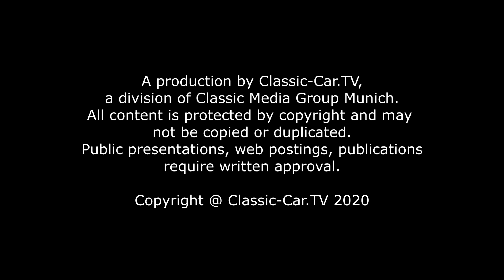Blecharbeiten - MatFord Heckabschlussblech Teil 1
Nachdem für das Heckblech des MatFords ebenfalls die Formen-Schablonen angefertigt wurden, kann die Umformarbeit des Blechs beginnen. Wir werden das Heckabschlussblech in vier Teilen aufbauen. Die beiden Ecken und dazwischen die beiden Verbindungsbleche.
Vor den Umformarbeiten empfiehlt es sich, die Oberfläche des Blechs zu reinigen, um Hammer und Maschinen zu schonen. Der Schmutz auf der Oberfläche kann die Werkzeuge auf Dauer beschädigen.  Mit etwas WD40 und einem Schleif-Flies wird die Oberfläche abgewischt.
Der untere Rand des Blechs wird an einem runden Amboss mit einem Kunststoff-Schonhammer entlang der vorgezeichneten Linie umgetrieben. Im nächsten Schritt wird der umgetriebene Rand an der Stauch Maschine entlang des Randes gestaucht. Um die gewölbte Form in das Blech zu bekommen, wird das Blech auf dem Sandsack mit einem Polterhammer getrieben. Die flexible Formschablone gibt einem Aufschluss, an welcher Stelle das Blech umgeformt werden muss. An dem Treibblock mit den Ausschalungen wird das Blech weiterbearbeitet. Der Vorteil ist hier, dass sich das Blech der Form der Wölbungen in den Ausschalungen anpasst, während es getrieben wird. Zwischendurch dient die Formenschablone immer wieder zur Kontrolle.
Der seitliche Rand muss an der Stauch-Maschine etwas gestaucht werden, damit die Wölbung des Blechs leichter geformt werden kann. Zurück am Treibblock, wird nun das Blech in die finale grobe Form getrieben. Immer wieder wird zwischendurch die flexible Formenschablone aufgelegt und die Wölbung kontrolliert. Wenn ein Hohlraum zu spüren ist, muss das Blech an dieser Stelle noch weiter bearbeitete werden. Dieser Vorgang wird nun immer wiederholt, bis das Blech seine annähernde Form erreicht hat.
Danach kann das Blech entweder herkömmlich mit dem Glättehammer geglättet werden, oder an der Rollenstreckmaschine. Bei leichtem Druck wird das Blech durch die Rollenstreckmaschine geführt. Die untere Rolle entspricht der Wölbung des Blechs. Eventuell muss die Rolle zwischendurch sogar immer wieder einmal gewechselt werden.
Der Rand am Radlauf wird im nächsten Schritt abgekantet. Mit einem Glättehammer und einem entsprechend geformten Dolly wird der Rand ausgeglättet. Das erste Blech ist fertig und kann am Fahrzeug angepasst werden.